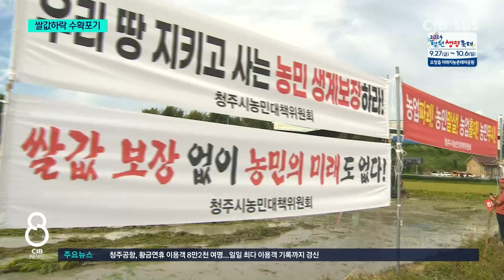갈아엎는성난농심